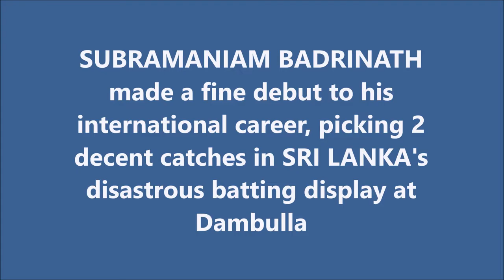SUBRAMANIAM BADRINATH | ODI DEBUT @ Dambulla | 2nd ODI | INDIA tour of SRI LANKA 2008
Also watch,

MUTTIAH MURALITHARAN | Oldest SRI LANKAN to pick a fifer in ODI | 5/29 vs ZIM | SL tour of ZIM 2008

Subramaniam Badrinath is a former Indian cricketer. He is a right-handed middle order batsman. Badrinath has represented India in One Day International and test matches. In first class cricket, he captains Vidarbha and was captain of Tamil Nadu earlier. In the Indian Premier League, he represented Chennai Super Kings till 2013 and Royal Challengers Bangalore in 2015. He has also represented the Indian Board President's XI on several occasions. He was named in the 30 man provisional squad for the 2007 Cricket World Cup but did not make it to the final squad. Badrinath was a prolific scorer for Tamil Nadu in first class cricket. In 2008, Badrinath has signed for the Indian Premier League side Chennai Super Kings. He was considered as one of the candidates in line for a spot in the middle order of the Indian test team and made his Test debut on 6 February 2010, scoring 56 in the first innings at the VCA Stadium in Nagpur.

He gained the selectors attention during the 2011 IPL season, playing an important role in the team's success and becoming known as "Mr Dependable" and reliable for Chennai Super Kings. Due to that, and his performance in the domestic season, he received a spot in the Indian squad for their tour of the West Indies. Following the retirement of V. V. S. Laxman, Badrinath was called back to the Indian Test cricket team to play New Zealand at home.

In August 2018, he retired from all forms of cricket.